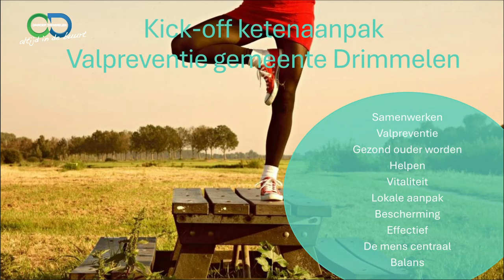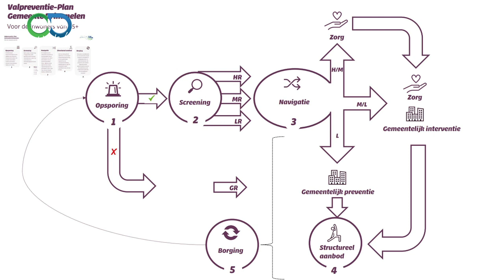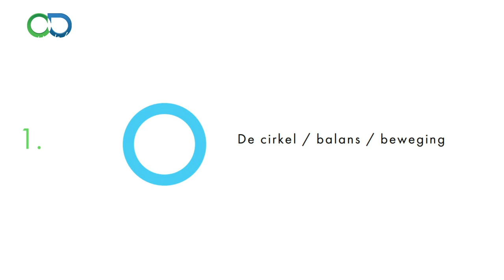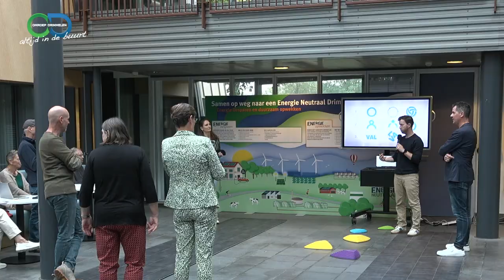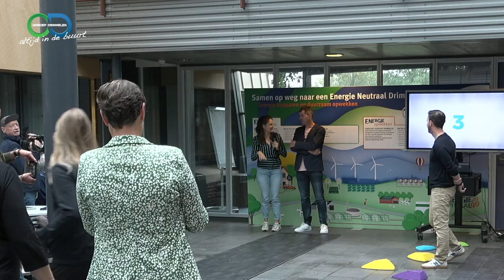Kick off ketenaanpak Valpreventie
Kick off ketenaanpak valpreventie gemeente Drimmelen
Op woensdag 2 oktober vond de officiële kick off plaats van de ketenaanpak valpreventie gemeente Drimmelen. Wethouder Jürgen Vissers deed de aftrap en onthulde het logo. Dit project van de gemeente Drimmelen heeft als doel om valincidenten te verminderen en de gevolgen van vallen te verkleinen. Het kernteam valpreventie bestaat uit SWO, Thebe, Geriafit, en Jau® Centrum in Beweging. Hun motto: Blijf sterk en blijf staan!